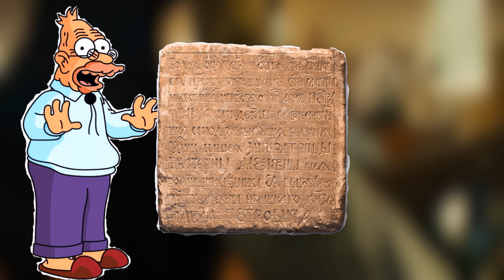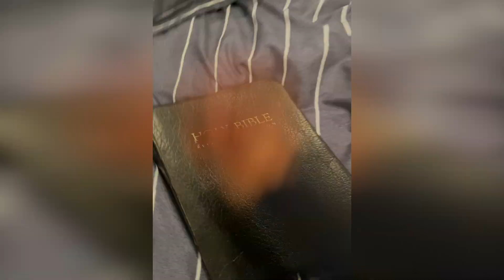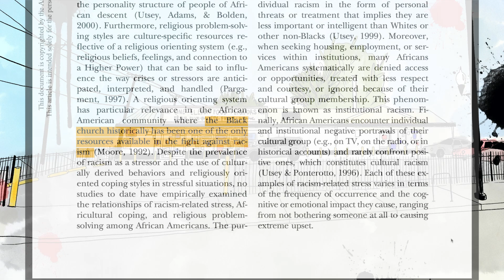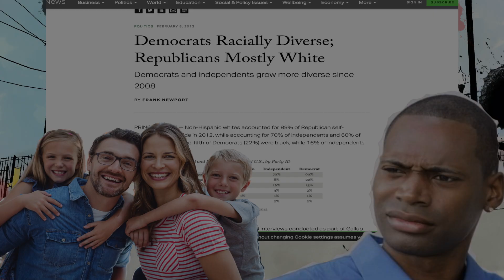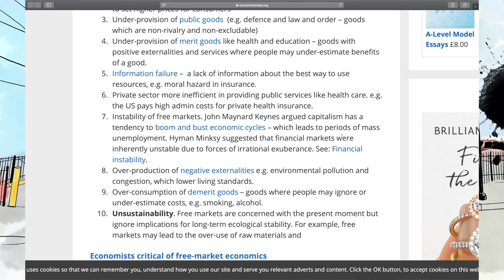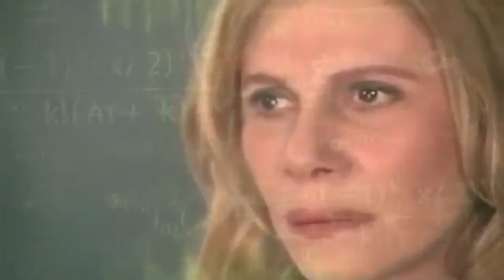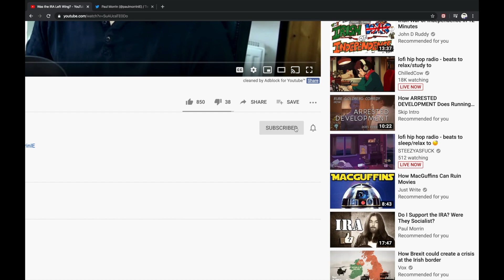Are Republicans Christians?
Are Republican voting Christians a bunch of phonies, or are they just missing something?

Music
Faces by Acxle

Some Sources
Corak, Miles (2006). Do poor children become poor adults? Lessons from a cross country comparison of generational earnings mobility, IZA Discussion Papers, No. 1993, Institute for the Study of Labor (IZA), Bonn,

Gould, E. (2012, October 10). U.S. lags behind peer countries in mobility.

Pettinger, T. (2012, November 28). Criticism of Free Market Economics.

Diamant, J., & Mohamed, B. (2018, July 20). Black Millennials are more religious than other Millennials.

Coyle, L. D., Blackmon, S. M., Norman, M., & Brown, E. (2013). Racism-Related Stress, Africultural Coping, and Resiliency Factors in African Americans. PsycEXTRA Dataset. doi: 10.1037/e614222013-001